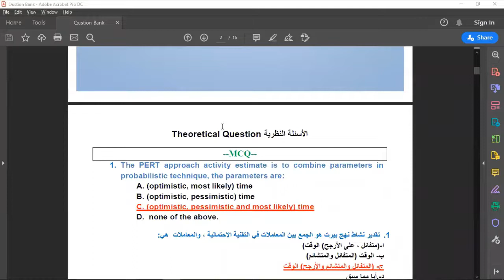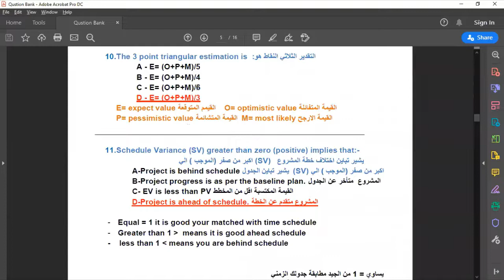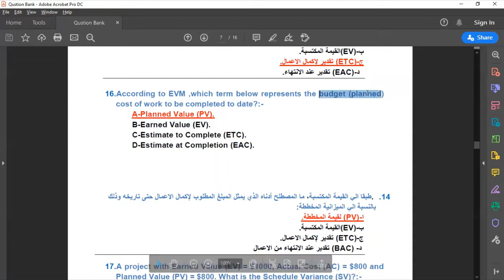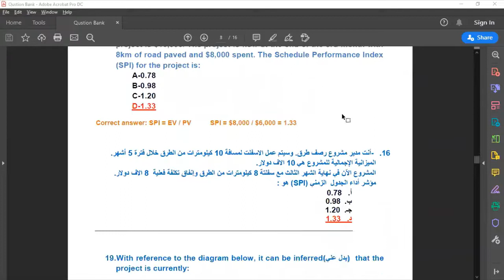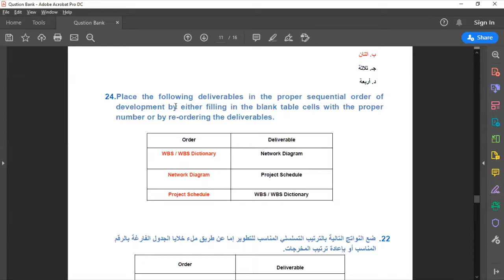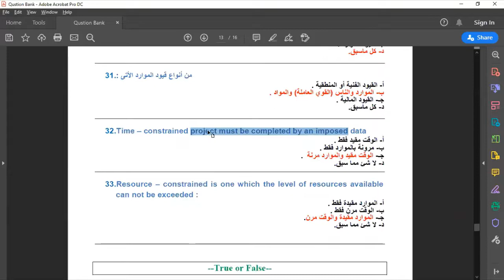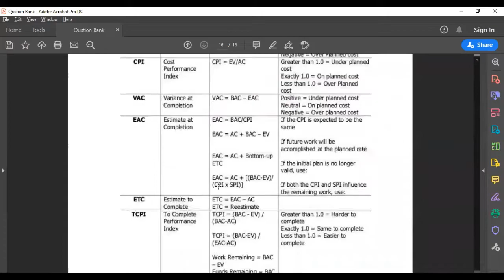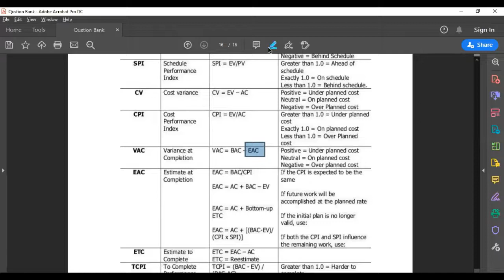Earned Value Management EVM - Exam #2 - Solving